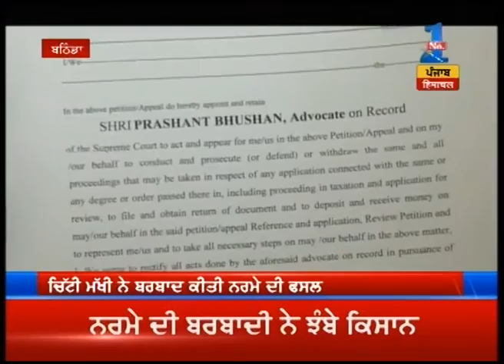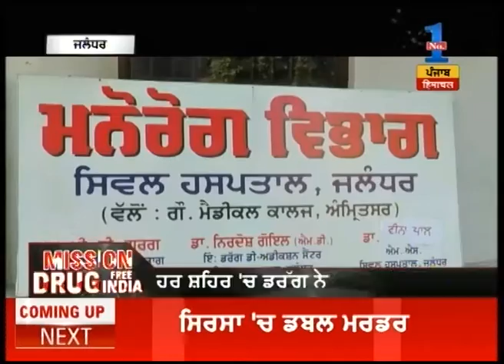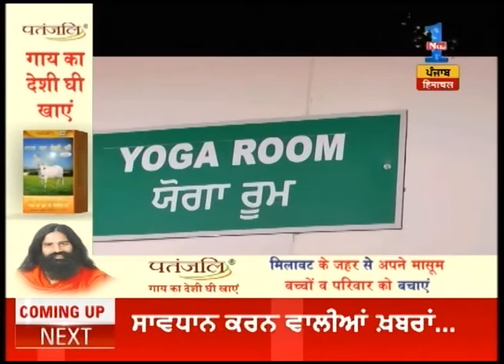Watch: Punjab@9 | December 27, 2015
Watch: Punjab@9